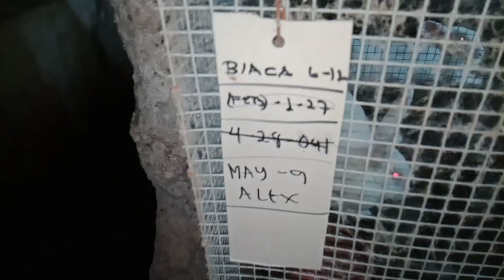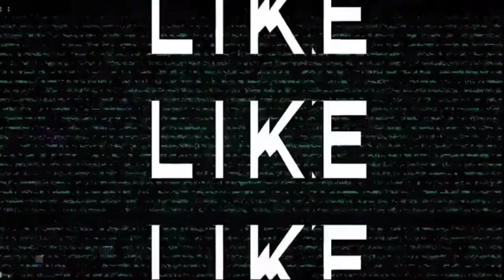HOW TO BREED RABBIT | guide for beginners pakasta hanggang umanak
pet  and animal